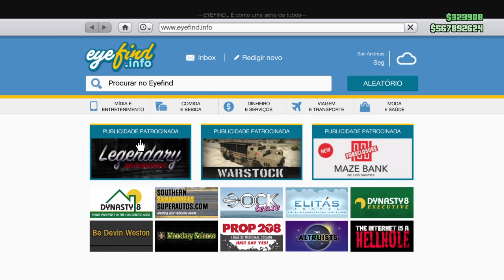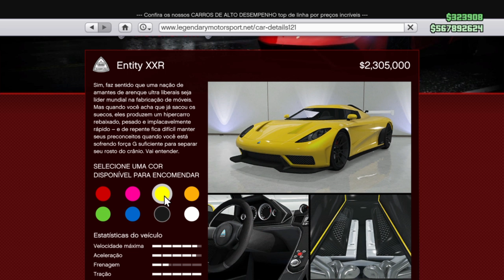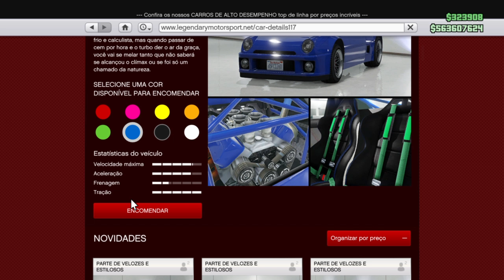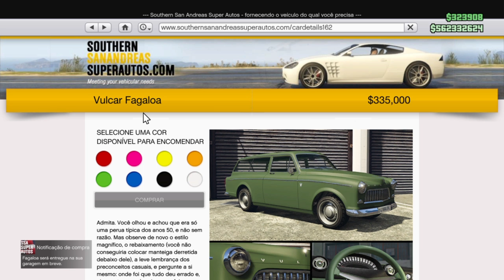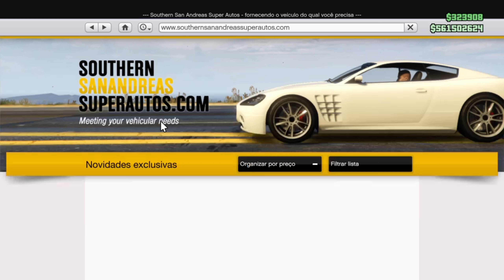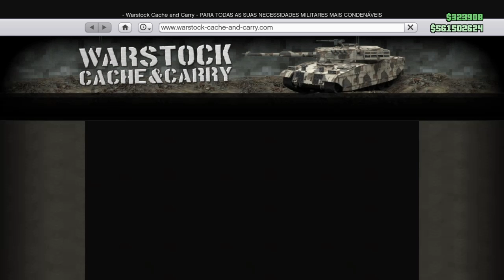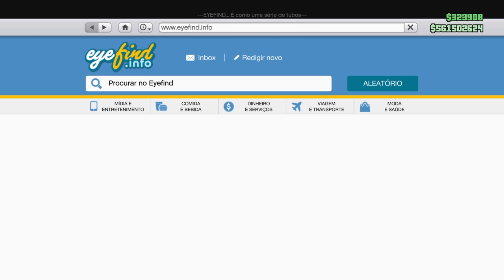GTA5 NEW DLC (SUPER SPORT SERIES) OFFICIAL 21/03/18